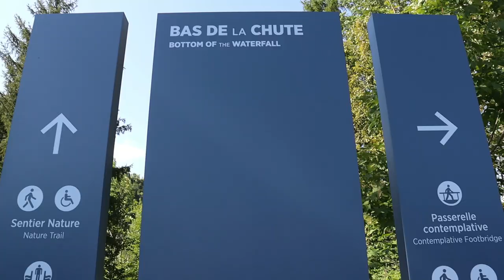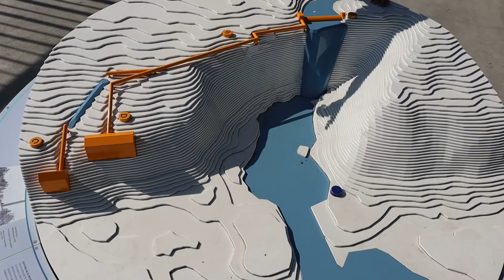🏰Québec city Walking Tour 2024:Petit Champlain & Place Royale🏰 montmorency falls quebec 🏰Québec, CA🏰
السلام عليكم و مرحبا بكم في فيديو جديد على القناة الذي شاركت معكم فيه     🏰🏰Québec city Walking Tour 2024:Petit Champlain & Place Royale🏰 montmorency falls quebec 🏰Québec, CA🏰